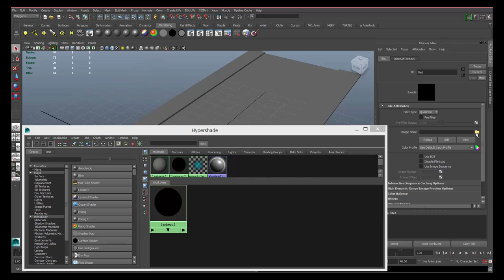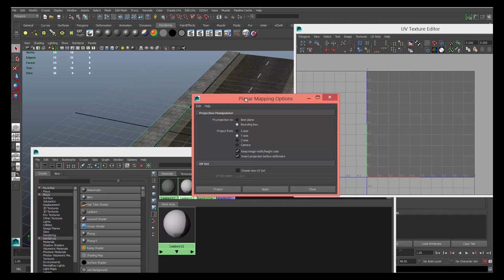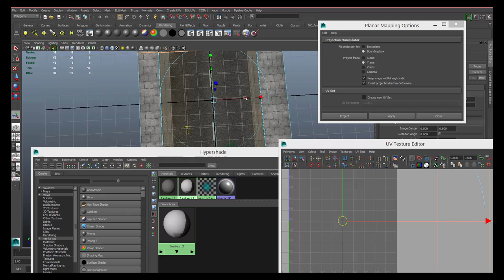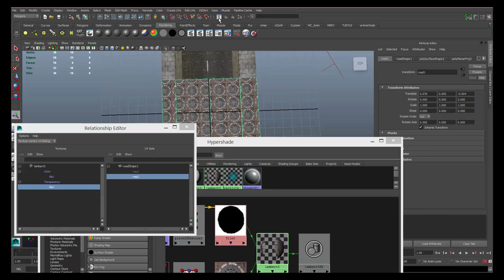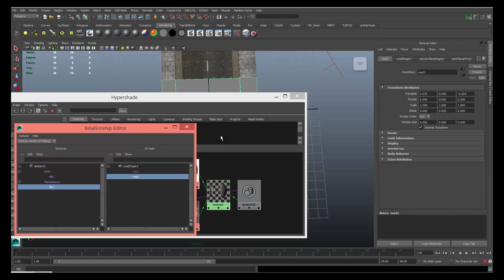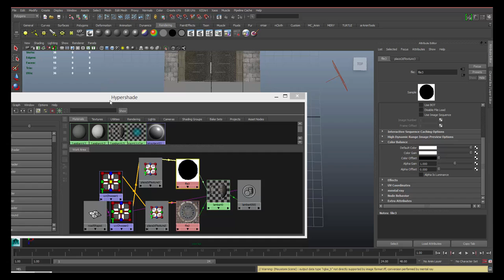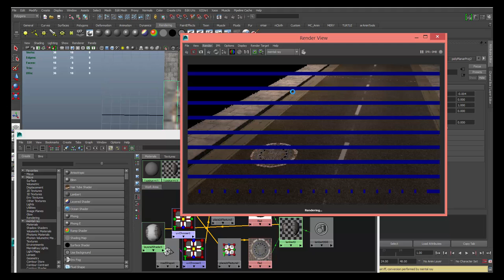layer shader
quick setup Layer shader in maya 2014